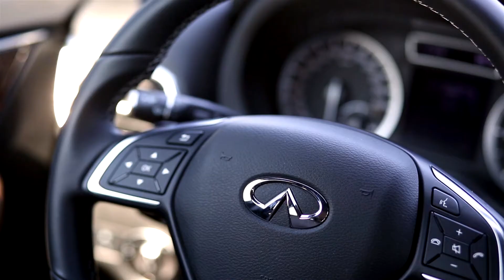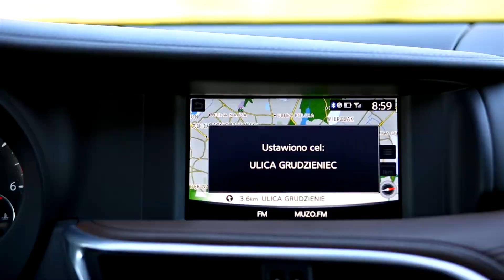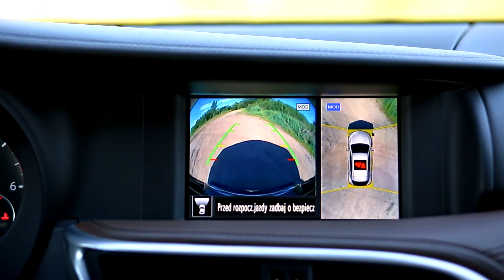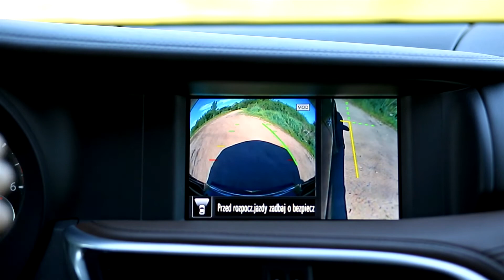Infiniti QX30 2.2d 7DCT AWD Premium Tech (2017) - test [PL] | Project Automotive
Bierzemy Mercedesa GLA, projektujemy dla niego nową karoserię i wnętrze i liczymy na wzrost sprzedaży. Czy eksperyment pod tytułem Infiniti QX30 może się powieść?